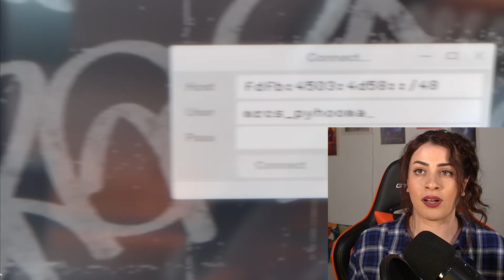Watch Dogs 2 Trailer: Cinematic Reveal - E3 2016 | Ubisoft I REACTION!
So here is my reaction video to the Watch Dogs 2 Trailer: Cinematic Reveal - E3 2016 . It really means alot.